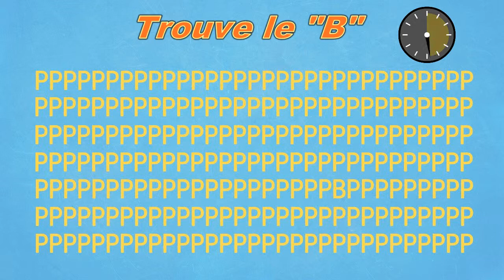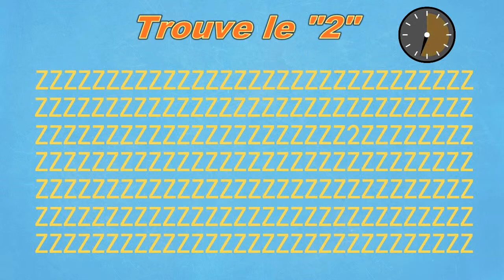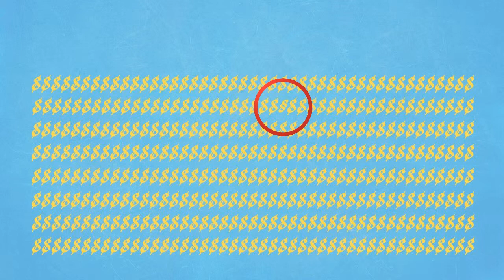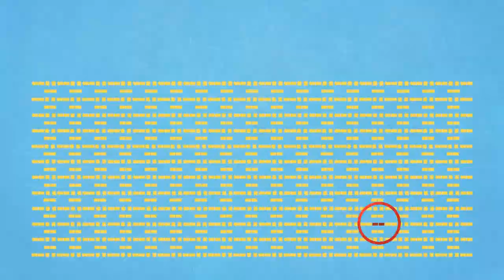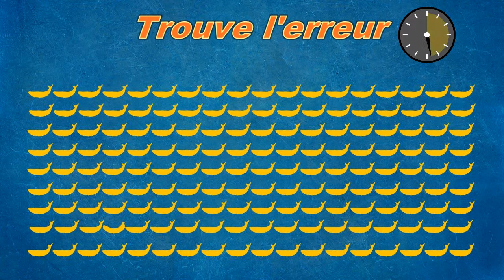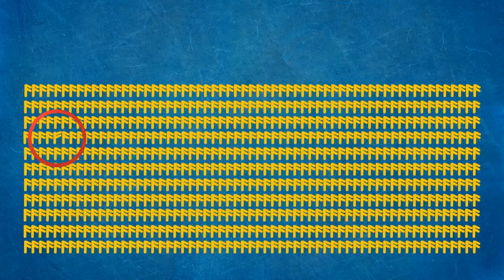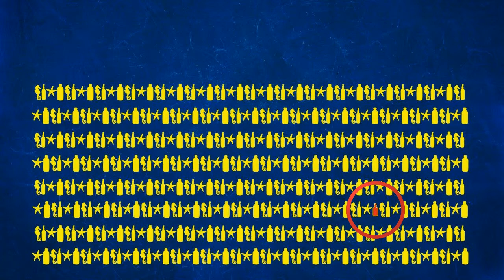Trouve l'intrus. Cherche l'erreur. Cherche la différence. Test de concentration et d'observation.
Jeu, divertissement
Trouve l'intrus, cherche la différence.
Voici un petit jeu classique qui te permettra d'améliorer tes facultés de concentration et d'observation.
Jeu à plusieurs niveaux de difficultés.
Tu as 10 secondes par tableau.

Et si tu as aimé cette vidéo, tu peux laisser un like ou un commentaire.

Sky_Skating.mp3
Epiclogue.mp3